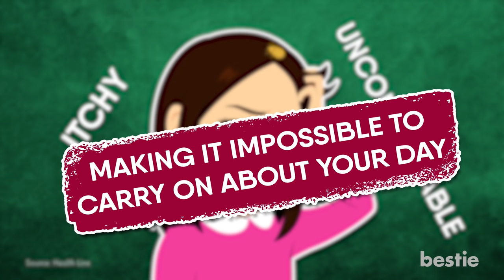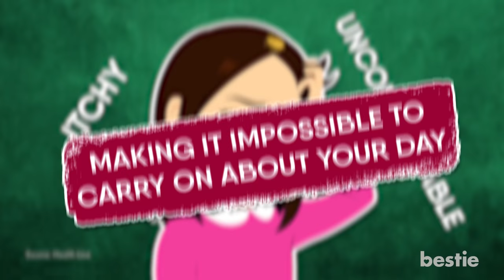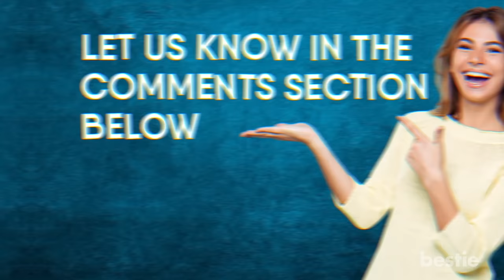Home Remedies To Get Rid Of Head Lice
Timestamps:
Intro - 0:00
1. What exactly are head lice and what makes them itchy? - 00:40
2. How to avoid getting head lice - 01:21
3. Oil combing - 02:15
4. Deep oil hair smother - 02:58
5. Garlic - 03:42
6. Deep conditioning and combing - 04:24
7. Onion juice - 05:07
8. Baking soda with conditioner - 05:49
9. Apple cider vinegar - 06:30
10. Peppermint Oil - 07:34
11. Petroleum jelly  - 08:12

Summary:
What exactly are head lice and what makes them itchy?
Lice are parasitic insects that thrive on the human scalp. They have existed as long as humans. The warm skin of the head gives them perfect conditions to thrive. Although they do not carry any sort of disease they can get extremely itchy and uncomfortable making it impossible to carry on about your day.

How to avoid getting head lice:
Head lice are spread through contact. They cannot hop, jump or fly. If you come in contact with someone who has this problem, then you will surely get infested. The level of hygiene is not a concern which means that despite living in clean conditions, you may still get lice.

1. Oil combing:
Lice tend to get slippery when the hair is wet with water or oil. Generously apply oil of your choice like olive, coconut or almond oil on your hair. The next step is to section out your hair carefully. Lastly use a very fine toothed head lice comb to brush out the lice one by one.

2. Deep hair oil smother:
Deep hair oil smother treatment is a great way of relaxing and releasing stress. It’s also handy in getting rid of the parasites living on your scalp and hair. All you have to do is mix half a cup of tea tree or eucalyptus essential oil and rub the mixture into your scalp before going to bed at night.

3. Garlic:
As gross as this sounds - smearing 8 to 10 cloves of peeled and crushed garlic bulbs along with some lemon juice will work wonders. You can also substitute the lemon juice with olive oil which helps the hair in regaining its sheen.